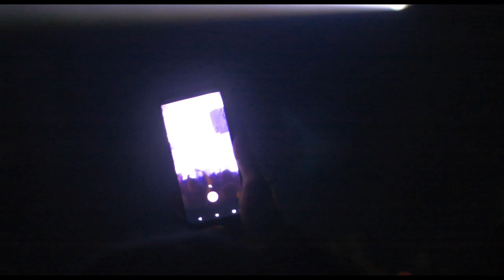La Yegros - Viene De Mi 10 Years Anniversary (Official Video)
La Yegros 'Viene de Mi' 10 Years Anniversary

CREDITS
Artist: La Yegros
Written by Daniel Martin
Productor: Gaby Kerpel
Musicians: Vanesa Garcia (Percussion), David Maldonado (Guitar) Lise Belperron (Accordion)
Sound Engineer: Frédéric Loumagne
Monitor: Clément Murillo
Video Director: Mauvaise Fille
Cover Picture: Caro Niño
Managment: François Gueritot

Lyrics

Viene de Mi

Yo no bailo la cumbia
Abandono el suelo y me entrego al aire que vas dejando
Yo me convierto en tu deseo
Yo no rompí el cristal
Fue la luna roja, la loba en celo
Fueron tus dedos que me tocaron y se volvieron

Viene de ti, viene de mí, viene del viento
No miento, es un sentimiento
Es un sentimiento
Es un sentimiento

En San Fernando fumé un poquito
Fue lluvia seca, no fue delito
Hoy que no necesito a nadie, yo te preciso
Dime que no rompiste la madrugada
Que no te fuiste, que despertar la próxima vez
No será tan triste

Es un sentimiento
Es un sentimiento

Una luz, no más que una luz querida
Una luz torcida que en el desierto
Cambió mi vida
Camarada de rebelión, florcita
Macumba en la despedida
No digas siempre, no digas nunca

🇫🇷. La Yegros dégrippe les corps les plus rouillés, en irradiant son énergie comme si elle crachait des boules de feu, avec la joie communicative propre aux peuples sud-américains. La réputation de sa générosité, qui a fait le tour du monde, la précède si bruyamment qu'on en oublie parfois de considérer sa musique, et la prouesse qui la caractérise. Son troisième album réitère pourtant, avec une ambition accrue, le tour de force déjà opéré avec Viene de Mí (Parlophone, 2013) et Magnetismo (Soundway, 2016). Suelta, que l'on peut traduire comme une invitation au lâcher-prise, accélère même la fusion des genres musicaux constitutifs de sa personnalité.

La Yegros est native de Buenos Aires et ses parents sont originaires de Misiones, une province du nord-est qui enfonce sa langue entre le Brésil et le Paraguay. Cette enclave, dont les frontières sont poreuses aux rythmes extérieurs, pratique le chamamé (mélange de polka et de musique guarani) et se déhanche sur la cumbia colombienne. Ces deux genres, mâtinés de folklores andins, sont ensuite passés à la moulinette du dancehall jamaïcain et des productions électroniques, composant un cocktail dont seule La Yegros détient le brevet.

Ainsi grandie dans une banlieue de la capitale cosmopolite, irriguée par les traditions rurales du pays, aujourd'hui basée entre la France et l'Argentine, La Yegros ne triche pas avec son identité, aussi composite que l'est sa musique.

Argentine et citoyenne du monde, La Yegros montre ainsi qu'elle est une artiste de conviction, dotée d'une conscience aigüe. Désignée comme la reine de la nouvelle cumbia, La Yegros n'est pas prête d'abandonner son trône.

🇬🇧. La Yegros never fails to unlock even the stiﬀest bodies, her energy radiating as if she were spitting balls of ﬁre, with that communicative joy peculiar to from South American people.

The reputation of her generosity, which has travelled across the world, precedes her so loudly that we can sometimes forget to pay attention to her music, and the prowess that characterises her. And yet, with her third album La Yegros still manages, with increased ambition, the tour de force already achieved with Viene de Mi (Parlophone, 2013) and Magnetismo (Soundway, 2016).

La Yegros is a native of Buenos Aires, and her parents are from Misiones, a province in the North East that draws its language from between Brazil and Paraguay. In this enclave, the porous borders of which lets foreign rhythms seep in, people play & dance to chamamé (a mixture of polka and Guarani music), carnavalito and sways their hips to Columbian cumbia.
These genres, bearing the hues of the Andean folklores, have then been put through the mill of Jamaican dancehall and electronic productions, thus composing a cocktail which recipe only La Yegros holds the rights.

Both an Argentinian and a citizen of the world, La Yegros shows that she is an artist with beliefs, endowed with an acute conscience.